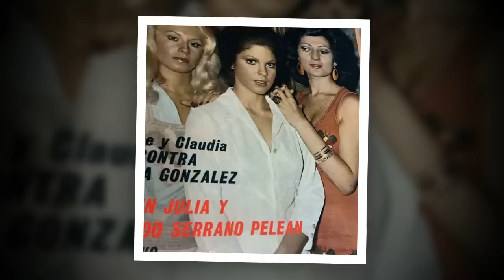La impactante revelación de Isela Vega: Claudia Islas le tenía mucha envidia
Isela Vega fue considerada una de las actrices más bellas del Cine Mexicano, por lo que llegó a posar para algunas revistas de caballeros. Sin embargo, su talento y atractivo físico le trajeron algunos problemas con sus propias compañeras del medio artístico, enfrentándose hasta los golpes con una hermosa actriz, quien también destacaba por su preciosa figura y lindo rostro, pero que según ella le tenía celos.